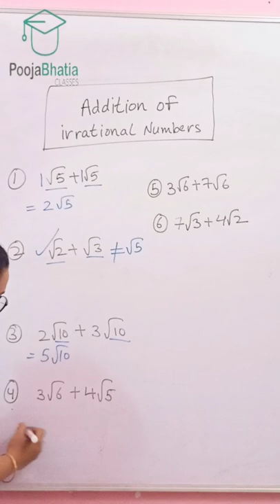Addition of Irrational Numbers| Basic concept learn with Pooja Ma'am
Learn the basic concept of addition of irrational numbers.
sum of irrational numbers
irrational numbers basic concept
how to add irrational numbers